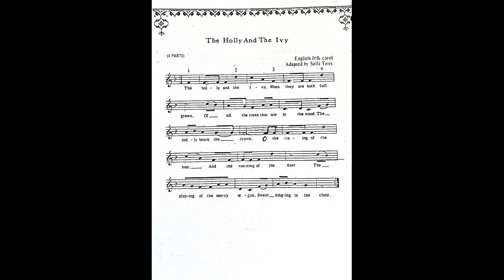The Holly and the Ivy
Fayette Street Academy
Winter Concert 2006
Directed by Melanie Ranney